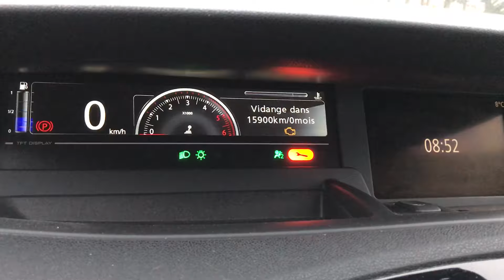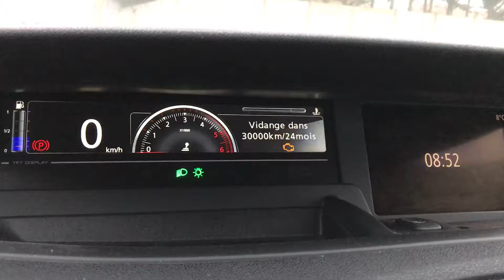Remise à 0 Scenic 3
Remise à 0 autonomie de vidange Scenic 3